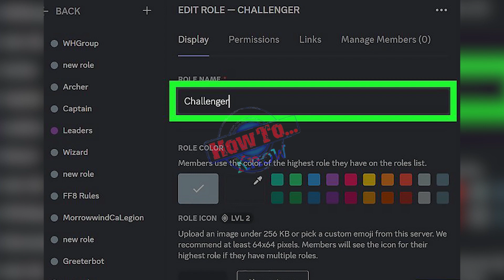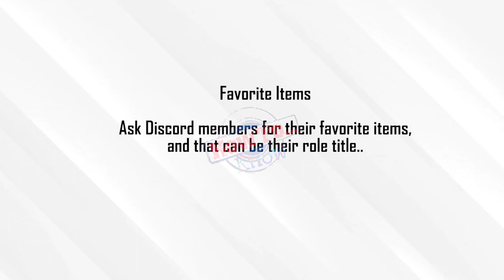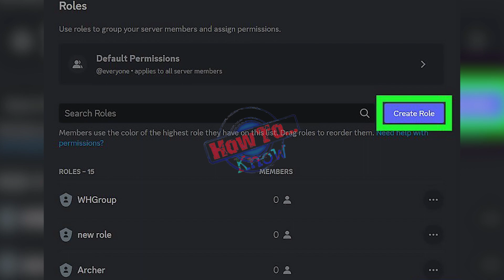How to Create Unique Discord Role - setup discord button roles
How to Create Unique Discord Role - how to get role icons on discord without nitro boosts?!

how to create role categories on discord! in this video  i will be teaching you how to create role dividers/categories for your discord server using specific color codes  special characters  and the dyno bot!
[outdated] how to make discord role dividers/categories.

use this site to create your custom discord role icons: .. in this tutorial i will show you how to create your own custom discord role icons for your discord server.